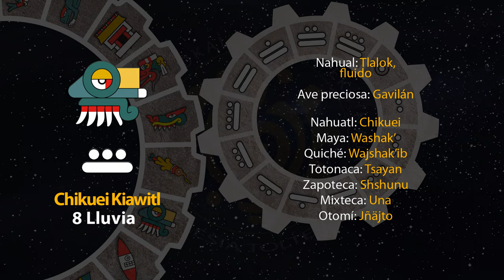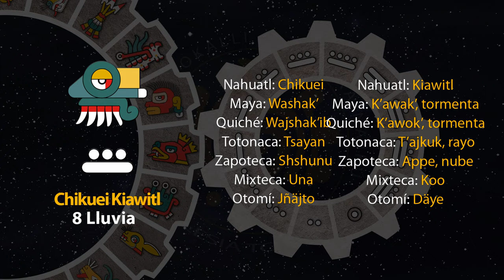El tonal de hoy es "8 Lluvia - Chikuei Kiawitl" 29/10/23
11 de Tepeilwitl
Año 7 Agua
49 del 19 Atado
5145 del Quinto Sol

29 de octubre de 2023.